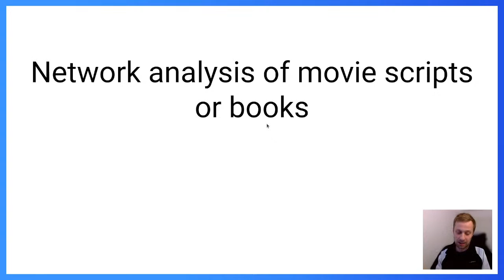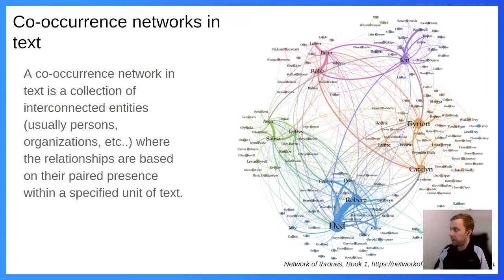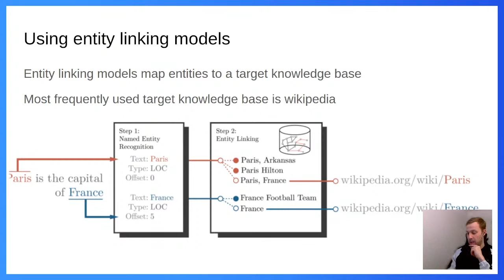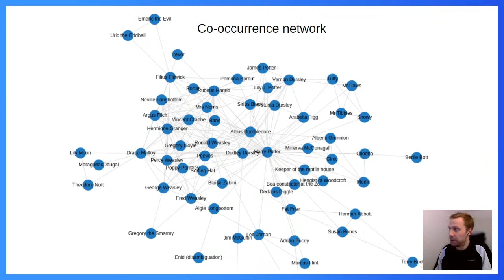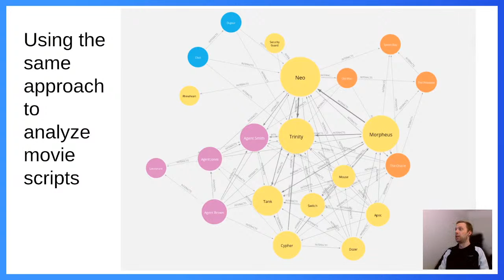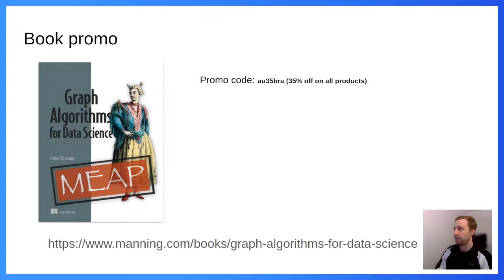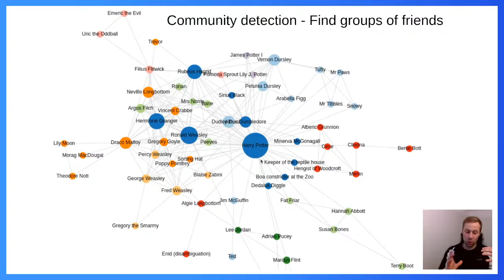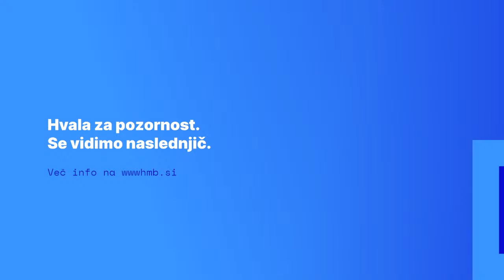Network analysis of movie scripts or books / Tomaž Bratanič / wwwhmb 139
Graph databases are among us since the late 1960s, they grew in popularity during the 2000s with the emergence of Neo4j. There might still be some mysteries around these types of databases and this talk is here to get us up to speed with a practical walk-through on how to utilize co-occurrence networks to analyze various text-based source data.

Tomaž Bratanič is a data explorer, conference lecturer, and author of Graph Algorithms for Data Science. Medium feels like a second home to him, there you will find his articles about various use cases of graph databases.

The lecture will be in English.

 O SPLETNIH URICAH

Smo odprta in vključujoča plaforma navdušencev nad tehnologijo, ki se ob torkih trenutno dobivamo na našem Youtube kanalu da se:
povezujemo, izmenjujemo izkušnje in klepetamo o aktualnih tematikah.